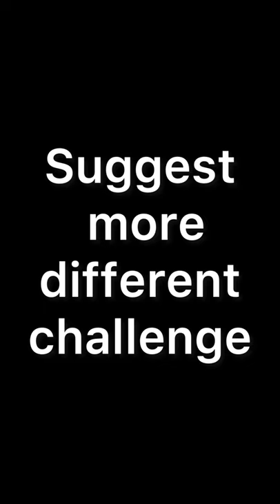Guess the chocolate challenge🍫🍭🍬